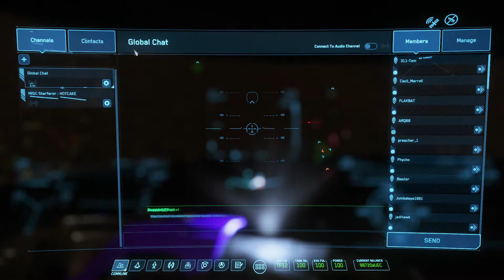Star Citizen Starfarer tour/ ArcCorp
A short and quick MISC Starfarer tour, while traveling from Delamar to ArcCorp to see the convention center (FreeFly event) and take a look of the ships showed on 5th day :) its just quicly so dont spect the best performance and apreciation of this.

Recorded using windows feature (game spec)
Alienware 17
Intel i7 4710
16Gb Ram
Nvidia GTX980m